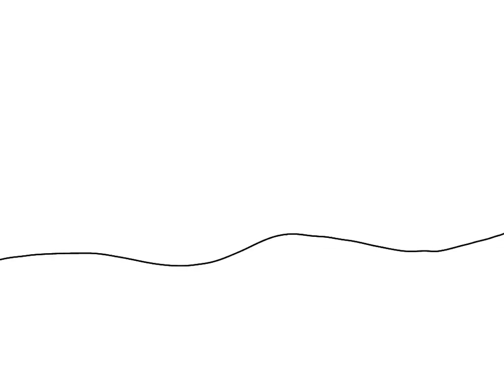7-18-2022 Tokyo Disneysea - Mermaid Lagoon - Seaweed and Coral Concept Art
This is my original Little Mermaid parody student animated tutorial film made on 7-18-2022 during Sea Day about how to your own fictional seaweed and coral background inspired by Mermaid Lagoon area at Tokyo Disneysea theme park in Japan.

Epilepsy/Seizure Warning: This video contains fast color-changing effects that may cause potential seizures for people with photosensitive epilepsy.

Japanese:
これは、日本の東京ディズニーシーテーマパークのマーメイドラグーンエリアに触発された架空の海藻とサンゴの背景について、海の日の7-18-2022に作成された私のオリジナルのリトルマーメイドパロディー学生アニメーションチュートリアルフィルムです。

てんかん/発作の警告：このビデオには、光過敏性てんかんのある人に発作を引き起こす可能性のある、色が急速に変化する効果が含まれています。

【マーメイドラグーン】なぜこのお城から水が出てくるのかご存知ですか？ ショートパンツ